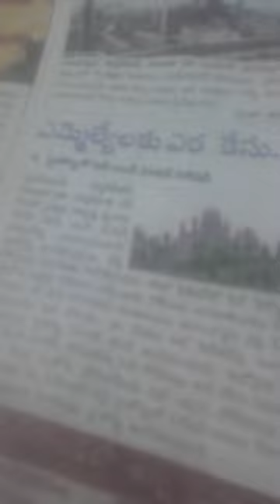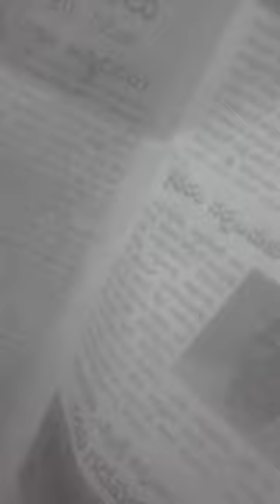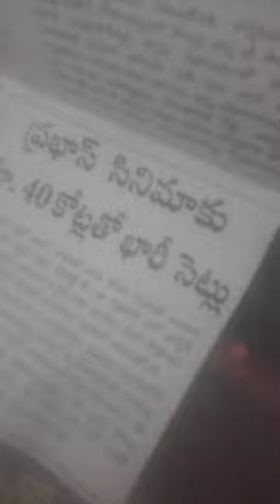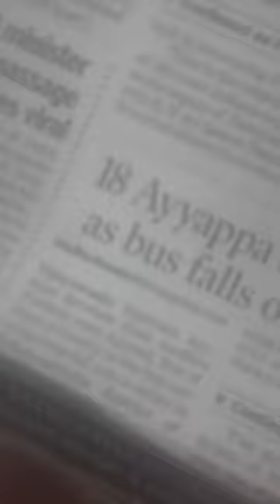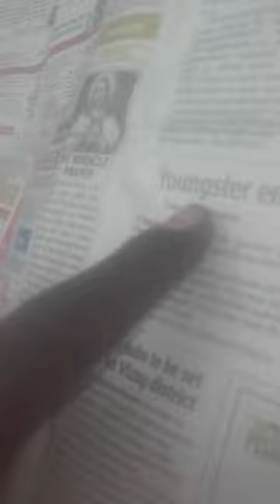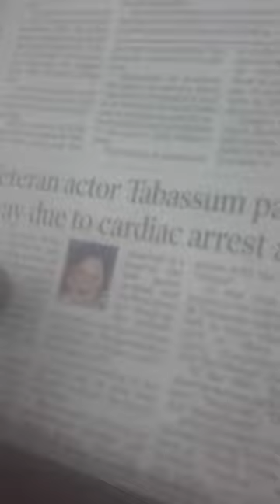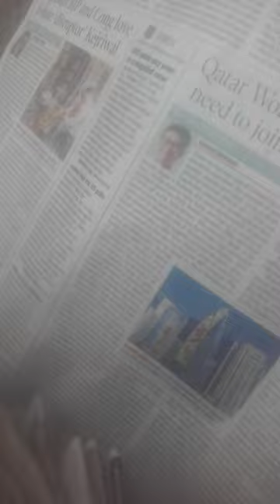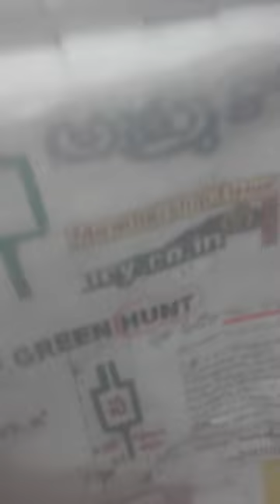6DedUPANDA-VIJYMLyKOJJAKCT-R-AHUL-DRUNKRDs?XACTly23FOB ACDnTS,...LstGOesENDLESS,CALCI01AvTaRAPTNCSPR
369-UPA-MODi-NDA-VIJAYMALYa-KOJJA-KCR-KT-R-AHUL-DRUNKARDS-KHANDA-AAP-KEJRIWAL

ucy.co.in ®
s/o Ch. Atchuta Rao,
33-1-31, Satya Sai Nilayam(5070cvky=1969A.D.C.),
S.J.Road, P.O.Waltair(R.S.),
Visakhapatnam,
ANDHRA PRADESH .LT.INDIA.LT.BHARAT.LT.BHUVAH.LT.AmmaCoTagHra-530004.
TimeOfBirth:03:45hrsA.M.